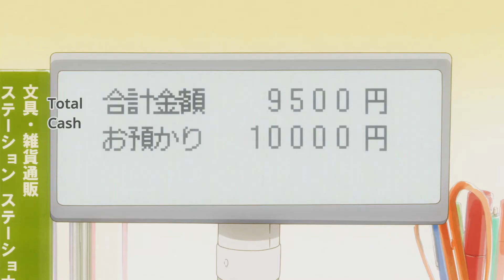We Are Number One But Every One Is Replaced With A Clip From Kobayashi's Dragon Maid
Figured out what I can do with the anime 'spam'
Turns out I had an alt. Youtube account I forgot about (Made it thinking I was going to use it and never really did) so I tweaked that a bit and I'm going to see how that goes.